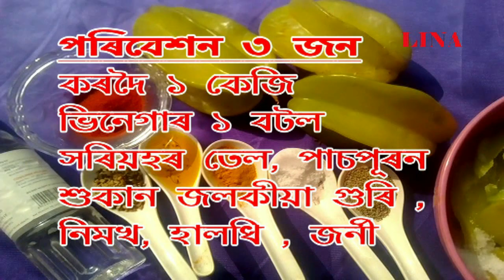KORDOI ACHAR BY LINA BORA